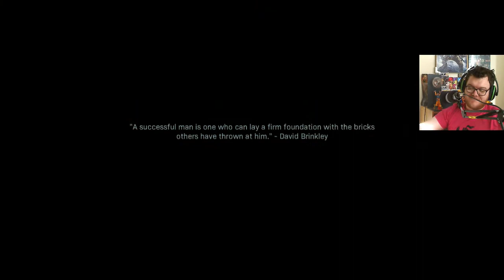Call of Duty Modern Warfare Realism Walkthrough Mission 8 Highway of Death